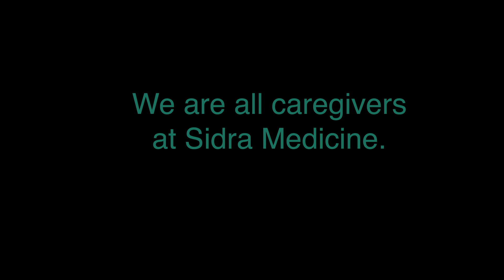We Are All Caregivers at Sidra Medicine